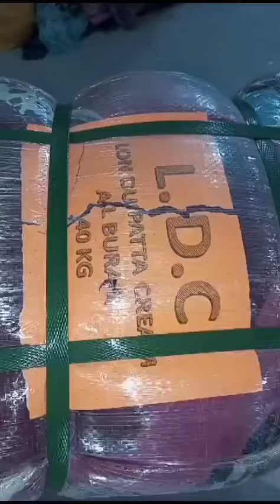لون دوپٹہ کریم مال۔ 40 کلو کا بنڈل 57000 (بنڈل میں تقریبا 380 سے 420 تک دانے) رابطہ 03456073705